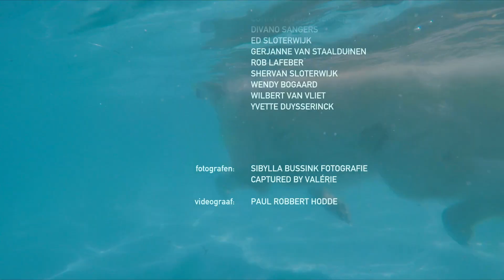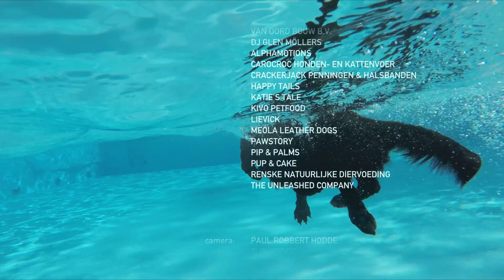Hondenplons Schoonhoven 2023 - Aftermovie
Zaterdag 16 september  2023 vond de 22e editie van de Hondenplons in Schoonhoven plaats. Wederom was dit een fantastisch hondenfeest! Op deze zonovergoten dag waren maar liefst 222 honden met hun baasjes aanwezig. Zij hebben kunnen genieten van de zwembaden in het openlucht zwembad 't Wilgenrak, daarnaast waren er diverse kraampjes aanwezig waar de baasjes lekker konden shoppen, er was een parcours uitgezet door sjors4dreamdogs waar honden kennis hebben gemaakt met verschillende hondensporten en de traditionele wedstrijd baas-hond zwemmen werd weer georganiseerd waar dit jaar 23 honden en hun baasje aan mee deden!
Al met al een zeer geslaagde dag met veel blije honden!